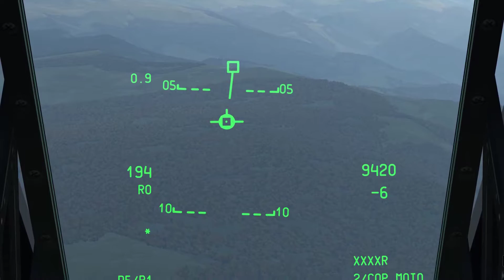DCS A-10C: Operation Piercing Fury Mission 9: Comrades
3) This is the ninth mission in the Operation Piercing Fury campaign by Ranger79 for DCS A-10C. The mission name is "Comrades." I will be doing a complete walk through for this campaign.

At the time I bought the DLC, the campaign was not available for Steam. However, it is available for DCS as a standalone install. I've stuck with DCS on Steam for years, but, due to the recent lack of modules on Steam compared to standalone, I merged all my content into a standalone install. I won't be playing DCS on Steam in the future.

In this mission, my flight is tasked with a routine patrol through several COPs in Georgia. However, during the patrol, Georgian troops become engaged by enemy forces, and we provide Close Air Support to prevent them from being overrun.

If you notice, I applied wind correction to the CDU, but I didn't use the numbers from the briefing. They have to be converted manually into knots, and the wind direction has to be corrected. I downloaded a useful tool for that here (look for the post by Pantaros)

I'm also using a few mods including Barthek's Ground Textures 6.5. It makes targets a lot easier to spot on FLIR until a proper FLIR system can be implemented.

System Specs:
Corsair 750D